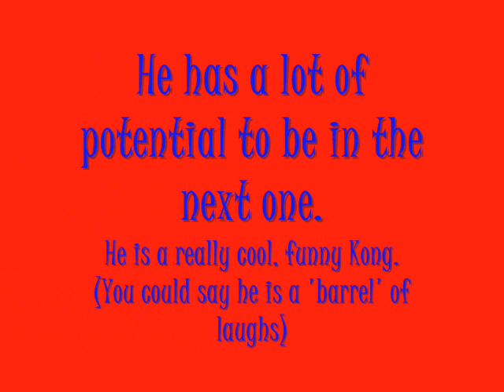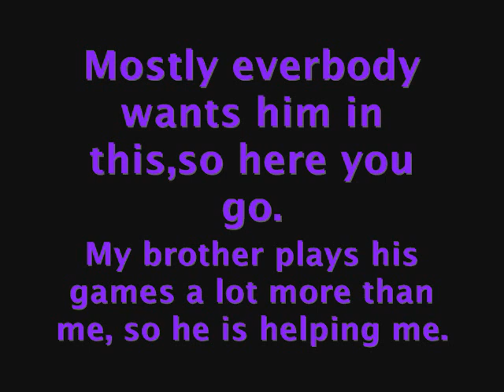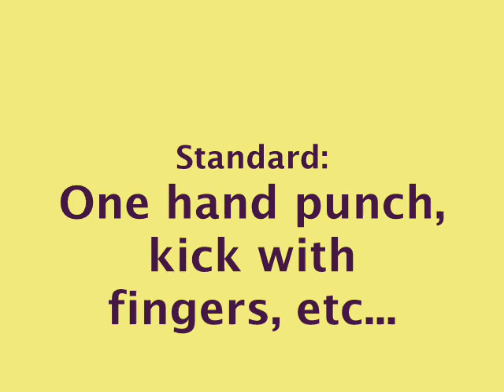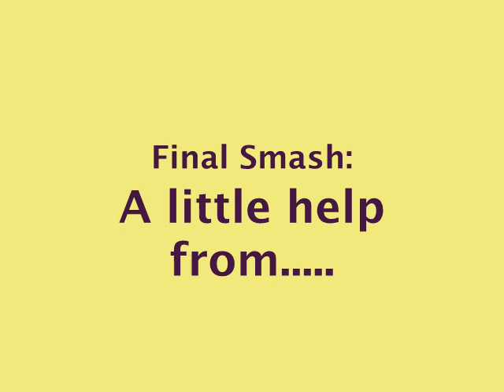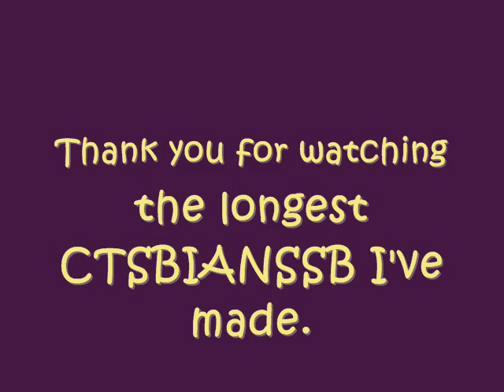Characters That Should Be In A New Super Smash Bros. #6 (Part Two)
It's time for another of those CTSBIANSSB. This is number six, and it was over ten minutes! Because of that, I had two make it into two parts. This is part two. This part has only three of the characters, but these guys are cool, and have a lot of potentail. This took forever, so be happy! (Please) We got a ton of characters today, total of ten! You mike love, hate, like, dislike, etc... the characters, but remember. They are my ideas. This is the characters for part two:

8. Chunky Kong
9. Shadow the Hedgehog
10. Master Habd

Have fun watching, and have a swell day.  If you haven't watched part one, you should go do that.  If you comment, leave ideas, but try not to leave anything to negative.  Cussing will be removed.